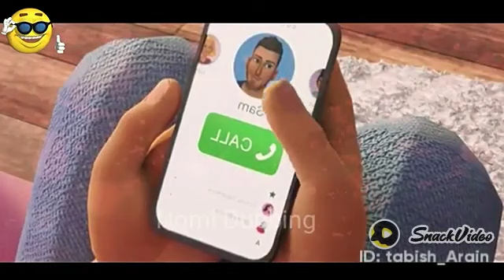Totally amazing new vairal Funny video 😄 Comedy videos Episodes s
Totally amazing new vairal Funny video 😄 Comedy videos Episode